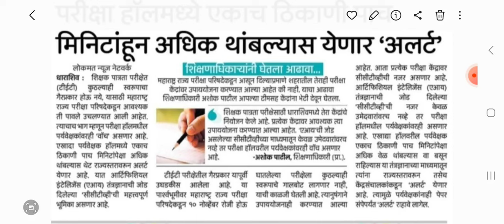maha TET Exam update